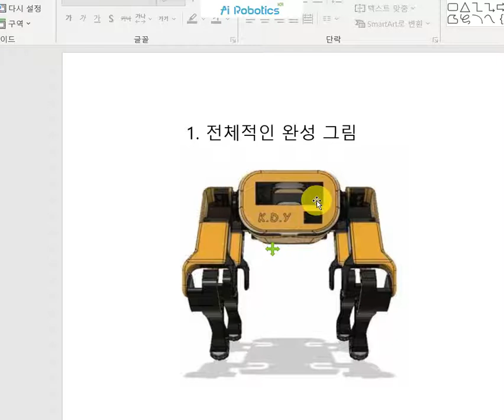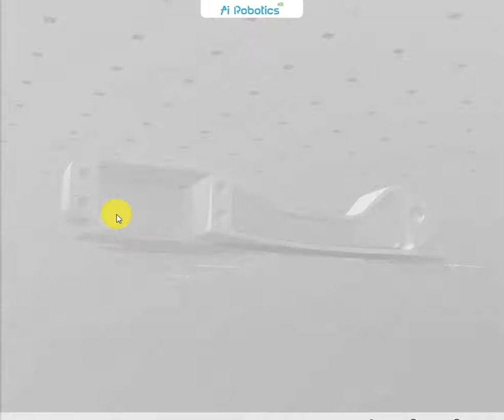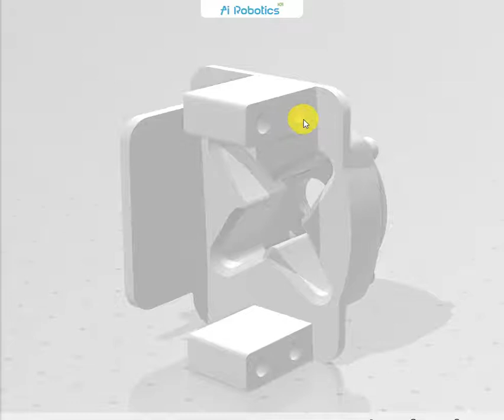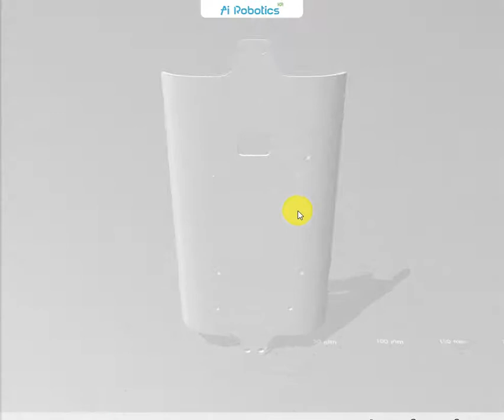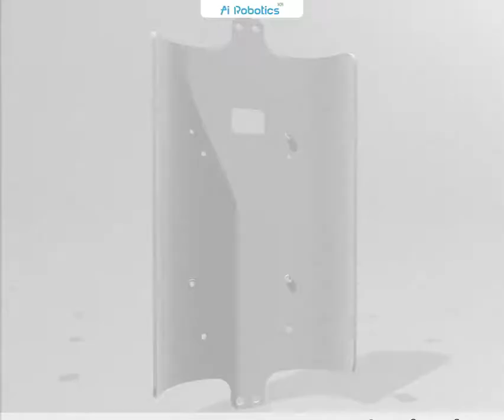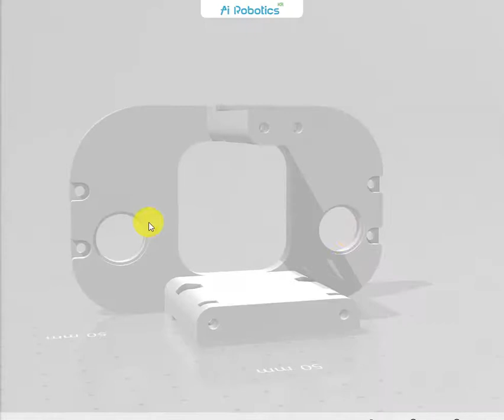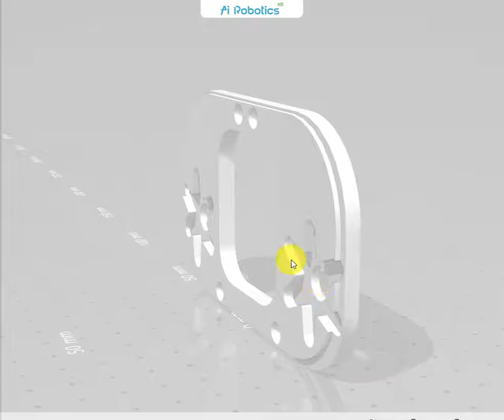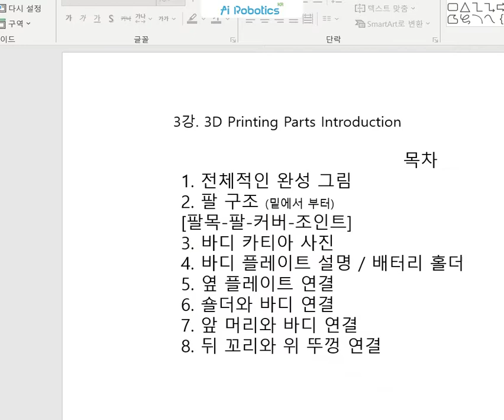Spot Micro! w/Jetson nano, w/o ROS 03강 3D 프린팅 파츠 소개